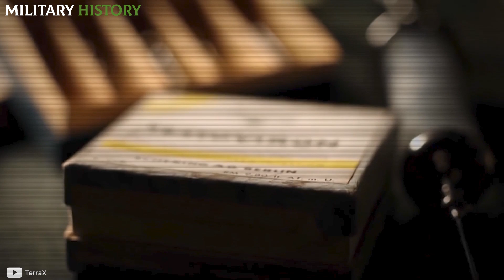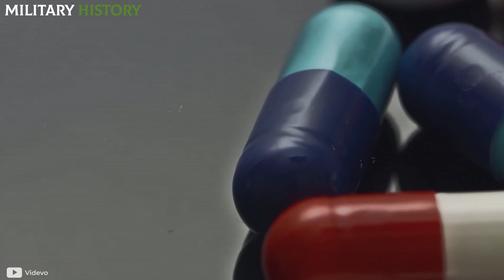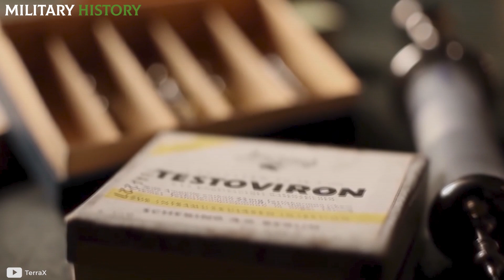The DR*G that could have CHANGED the course of the war (NOT Pervitin)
War is hell, soldiers spend long hours of fatigue, enduring cold and hunger, all while fighting against the enemy. The limit of human resistance has been a factor that determined victories and defeats throughout history. But in a period of World War II, the Third R3ich found a temporary solution to those physical limitations.

🔴 WATCH THE VIDEO OF THE NEW CHANNEL: "WORLD OF GUNS"